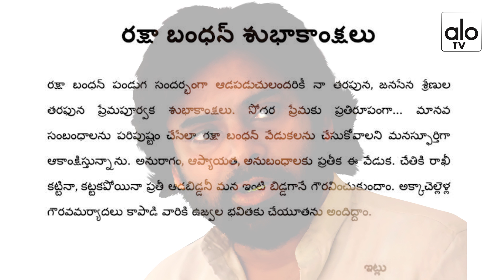Raksha Bandhan Wishes From Janasena Chief Pawan Kalyan | Rakhi Wishes 2018 | Alo TV Channel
Raksha Bandhan Wishes From Janasena Chief Pawan Kalyan

About Raksha Bandhan :

Raksha Bandhan

A rakhi being tied during Raksha Bandhan

Official name Raksha Bandhan.
Also called Rakhi, Saluno, Silono, Rakri
Type Religious cultural, secular
Date         Purnima (full moon) of Shrawan 2018 Sunday, 26 August
Related to Bhai Duj, Bhai Tika, Sama Chakeva

A sister facing her brother, and holding an aarti tray with rakhis.
Raksha Bandhan, also Rakshabandhan, or simply Rakhi, is an Indian and Nepalese festival centered around the tying of a thread, bracelet or talisman on the wrist as a form of bond and ritual protection.[3] The festive Hindu and Jain ritual are one principally between brothers and sisters, observed both before and after she gets married thereby marking her continued relationship with her natal home and brothers. The rite is also found between priests and patrons, and sometimes by individuals to real or potential benefactors. Differing versions of the rite have been traditionally performed in northern India, western India, Nepal, and some Hindu, Jain and Sikh emigrants from the India subcontinent since the 19th-century. It is alternately referred to as Saluno, Silono, and Rakri. The rituals associated with these rites, however, have spread beyond their traditional regions too much of India and have been transformed through technology and migration, the movies, social interaction, and promotion by politicized Hinduism, as well as-as an occasion of national solidarity and state tradition.

Raksha Bandhan is observed on the last day of the Hindu lunar calendar month of Shraavana, which typically falls in August. On this day, sisters of all ages tie a cotton bracelet or amulet, called the rakhi, around the wrists of their brothers, ritually affirming the bond and support of her brothers, receiving a gift from them in return, and traditionally investing the brothers with a share of the responsibility of their potential care. The expression "Raksha Bandhan," Sanskrit, literally, "the bond of protection, obligation, or care," is now principally applied to this ritual. It has also applied to a similar ritual in which a domestic priest ties string bracelets on the wrists of his patrons and receives gifts of money. A ritual associated with Saluno includes the sisters placing shoots of barley behind the ears of their brothers.

Of special significance to married women, Raksha Bandhan is rooted in the practice of territorial exogamy, in which a bride marries out of her natal village or town, and her parents, by custom, do not visit her in her married home. In rural north India, where territorial exogamy is strongly prevalent, large numbers of married Hindu women travel back to their parents' homes every year for the ceremony. Their brothers, who typically live with the parents or nearby, sometimes travel to their sisters' married home to escort them back. Many younger married women arrive a few weeks earlier at their natal homes and stay until the ceremony. The brothers serve as lifelong intermediaries between their sisters' married- and parental homes, as well as potential stewards of their security.